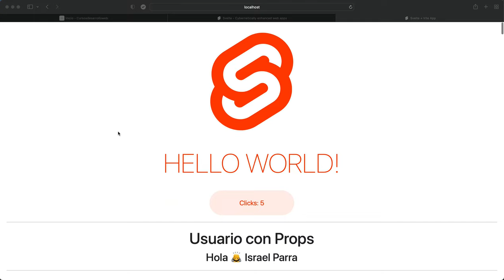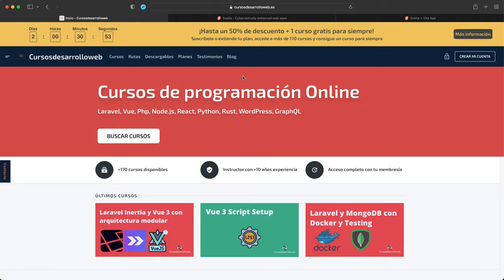Curso gratuito de Svelte 3 en Cursosdesarrolloweb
🔥Regístrate y comienza el curso ya 🔥